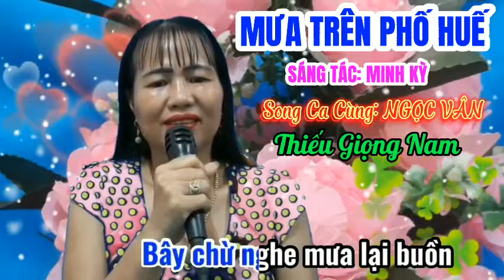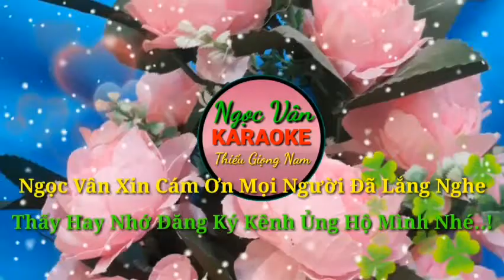Karaoke Mưa Trên Phố Huế - Song Ca Thiếu Giọng Nam - Kênh Ngọc Vân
ST: Minh Kỳ